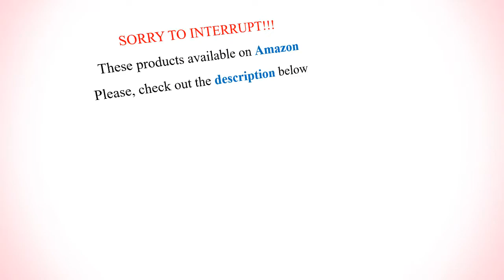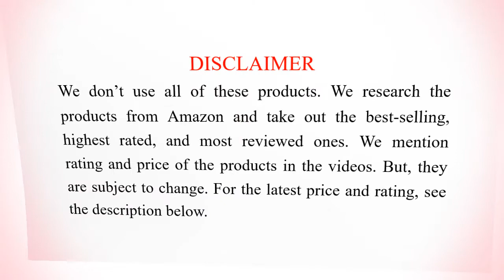10 Best Under Eye Concealers | top eye concealer to cover up blemishes, dark circles, wrinkles, etc.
Hello guys, we have listed here 10 best under eye concealers for dark circles and wrinkles. These concealers are safe for the eye areas and give full coverage for the wrinkles, fine lines, age spots, dark circles and other blemishes under eyes. These under eye concealers are also moisturizing, so keep the skin hydrated all day long. All women of all ages can use these makeup products. Also, good for mature skin with age spots.

SEE DETAIL ON AMAZON

We listed these best under eye concealers based on the highest rating and reviews. We only take the products that are best-selling on Amazon. These best under eye concealers are available in India, USA, UK, Canada, Australia and other countries where Amazon is available. THE PRICE, RATING, AND REVIEW OF THE PRODUCTS ARE SUBJECT TO CHANGE.

10. Maybelline Instant Age Rewind Eraser Dark Circles Treatment Concealer, Light

9. L'Oréal Paris True Match Super Blendable Crayon Concealer, Fair/Light Neutral

8. UNDONE BEAUTY 3-in-1 Cream Concealer & Highlighter, Natural Coconut for Dewy Glow

7. jane iredale Circle Delete Concealer

6. bareMinerals SPF20 Correcting Concealer, Tan 2

5. Dermablend Smooth Liquid Concealer

4. Sheer Cover Conceal & Brighten Highlight Trio, Two-Toned Concealers

3. Ecco Bella FlowerColor Cover Up, All Natural Concealer for Superb Coverage, Beige

2. THESAEM Cover Perfection Tip Concealer SPF28 PA++, #1.5 Natural Beige

1. CLOVE + HALLOW Conceal & Correct, Vegan Natural Cruelty Free Concealer Makeup Stick